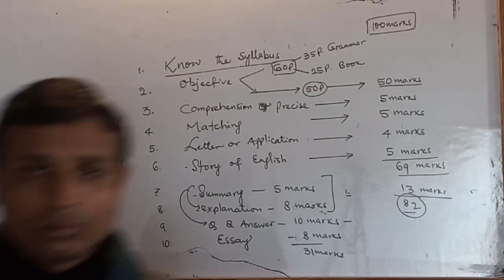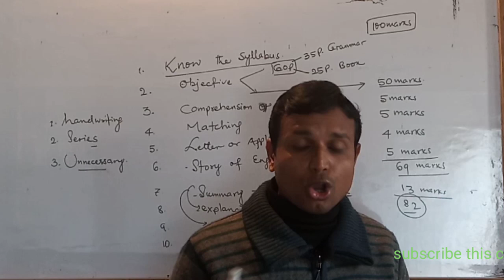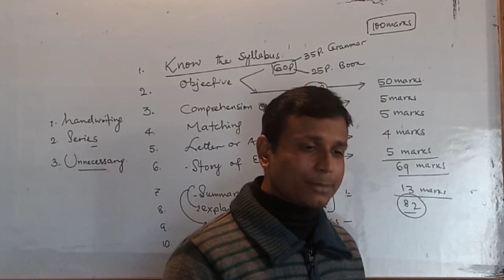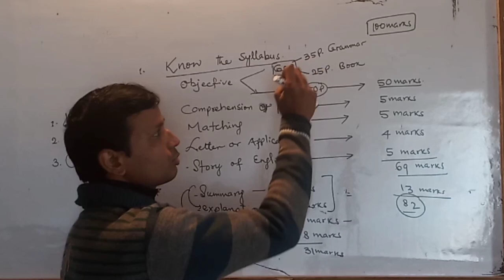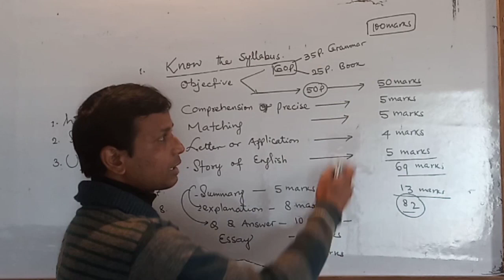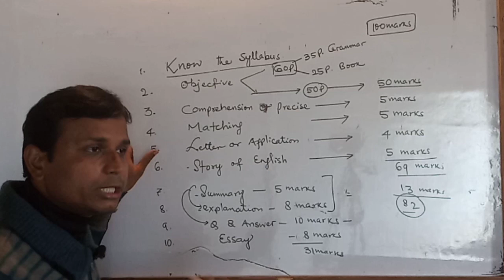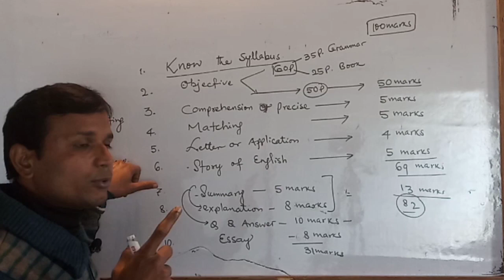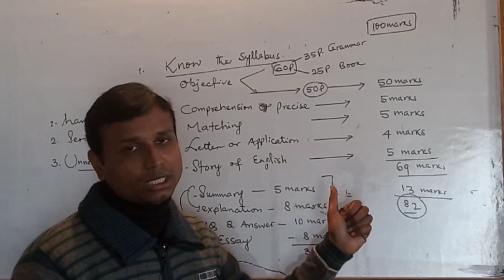12th English me pass krne ka trika 2020/class-12 english me prepration kaise kre/ trick 2020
How to get 90% marks in English 2020